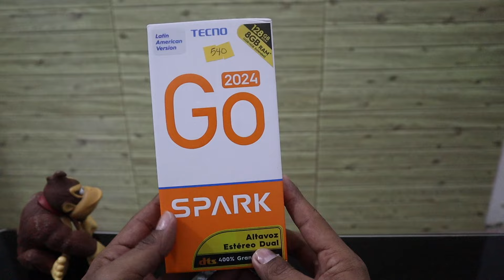TECNO SPARK GO 2024 [ mini unboxing en español ]